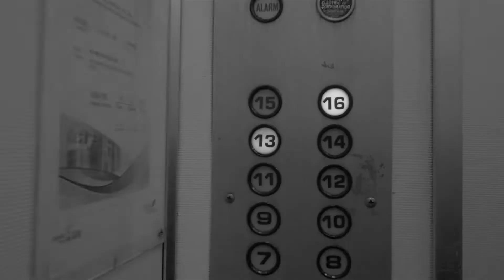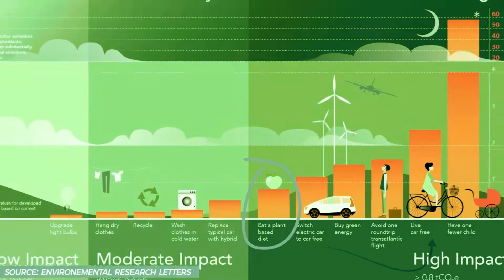The Balloon Club [TBC] - Not In The Photo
Hong Kong Music School Amusix

The Balloon Club aka T.B.C. is a part of Amusix Productions led by Joul Jacquin. The four boys were all born in HK and have known each other since they were 6 months old through a baby group of international families. After many birthday parties (with balloons) and endless playdates, the boys all ended up at the French International School and discovered their passion for music early on in their lives. They began studying with Joul around the age of 7 and have been rocking out every since. Zaide and Taye Sani (ages 12 and 10, on lead guitar/vocals and drums) are brothers whose parents hail from HK/India/Thailand, while Tahir Tourani (age 12, on bass) comes from a HK/Indian/Japanese family. The lead singer Kairo Taylor (age 11) is HK/Korean/British, and they all enjoy performing at schools, gigs and charities, having just returned from Shanghai on their first tour.